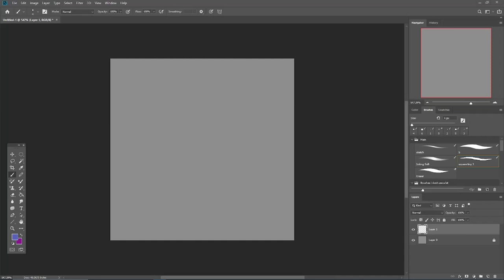Navi - AF 2024 Speedpaint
Character:
4645960.navi